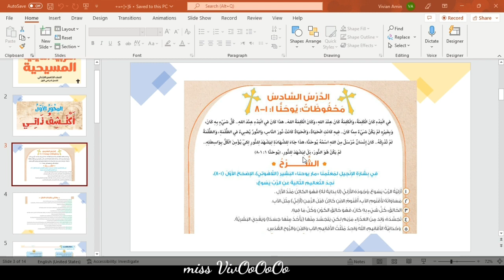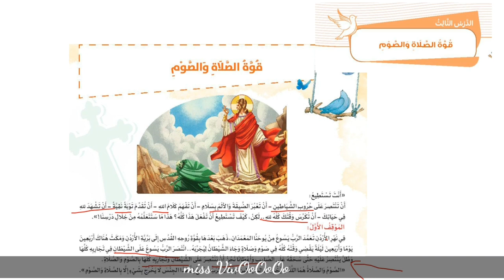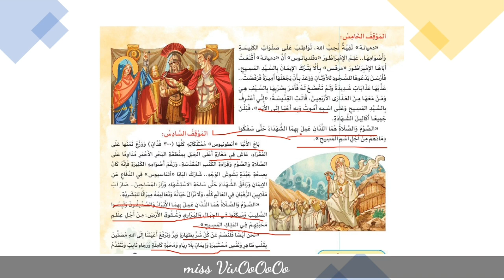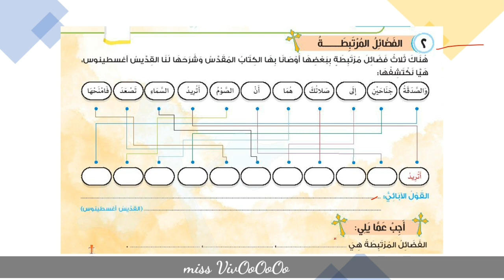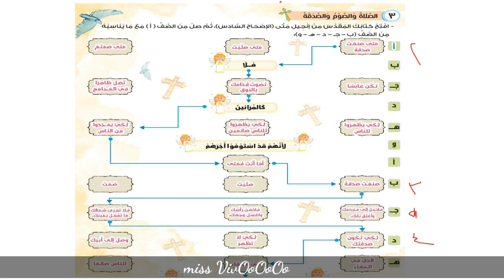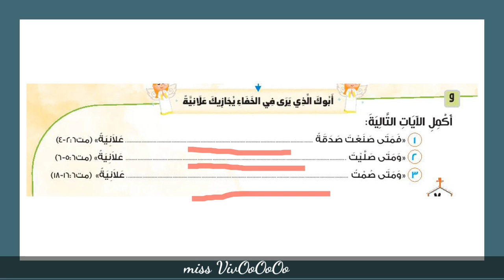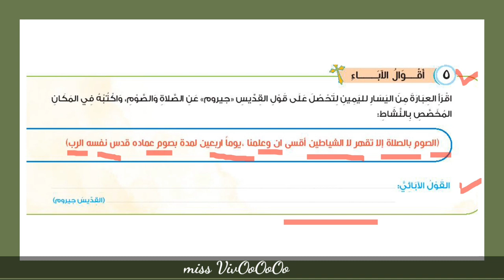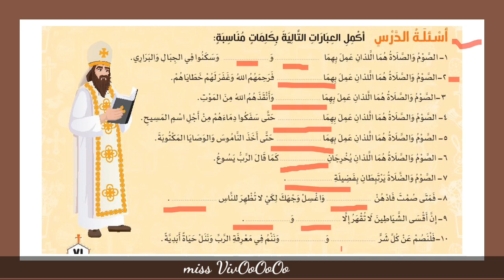شرح الدرس الثالث قوه الصلاة والصوم للصف الخامس الابتدائي محور الثاني الترم الأول ماده الدين المسيحي